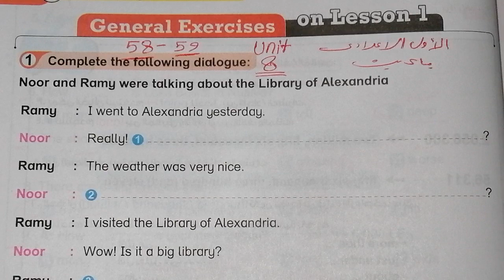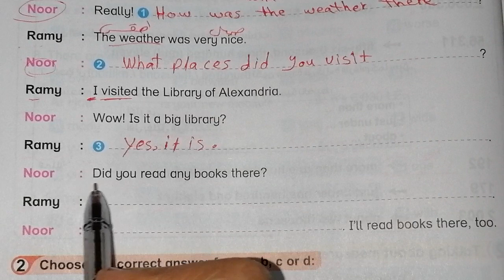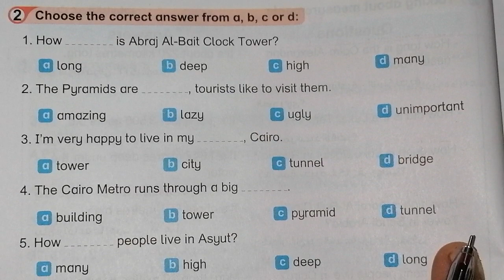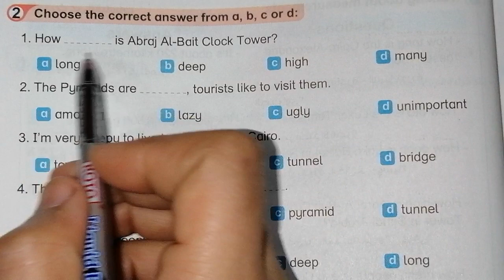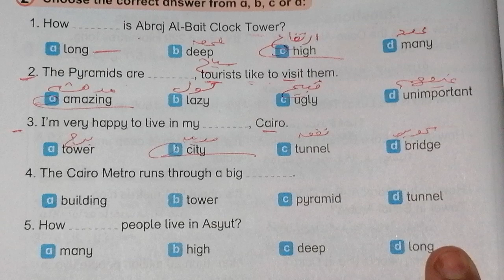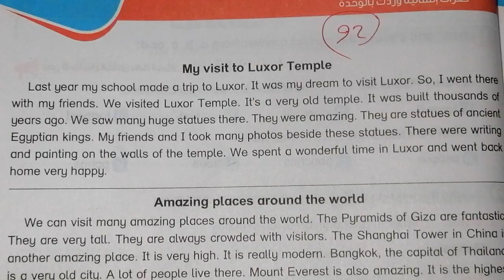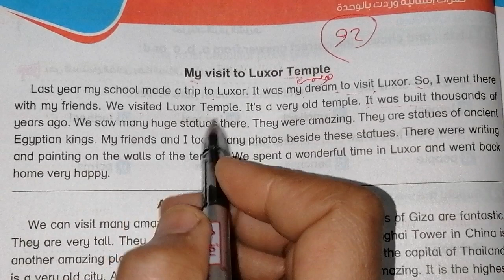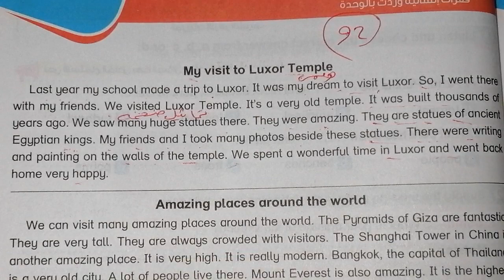حل صفحة 58، 59 من كتاب باي بت 2023 انجليزي الصف الأول الاعدادى الوحدة الثامنه 💕💕💕💕